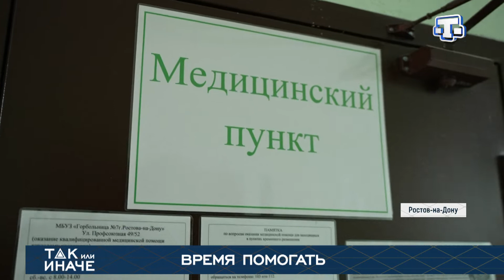Ток-шоу «Так или иначе»: время помогать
✅С региона по нитке. Как в Крыму проходит сбор гуманитарной помощи для беженцев? Почему сегодня нельзя оставаться в стороне? Как исторические события объединяют россиян. Ток-шоу «Так или иначе»: время помогать.

✅Гости студии:

Анна Рубель, председатель комитета по здравоохранению, социальной политике и делам ветеранов Госсовета Крыма;

Раим Гафаров, заместитель Муфтия Республики Крым и Севастополя;

Ибраим Ширин, член Общественной палаты Крыма;

Валерия Петрусевич, руководитель благотворительного фонда «Добро мира - Волонтёры Крыма».